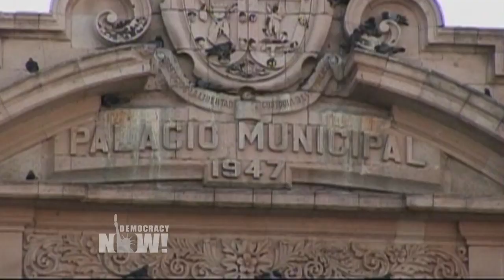Mexican Singer Lila Downs in Conversation & Performance on Democracy Now!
- One of Mexico’s most acclaimed singer-songwriters, Lila Downs recently stopped by the Democracy Now! studio to perform four new songs and talk about her music, Donald Trump and much more. The Grammy-winning artist has just released her 10th album titled Salón, Lágrimas y Deseo. The album is dedicated to strong women everywhere.